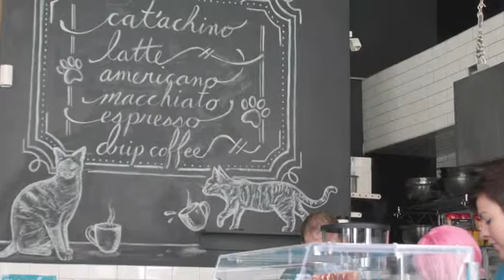NYC Cat Cafe 2014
The first Cat Cafe in the USA occurred over the weekend of April 24, 2014 as a 4 day event, in New York City, on the Bowery, downtown Manhattan. My Kitty Care went to check it out, and was happy to see  the enthusiasm  for cats! Plus, The North Shore Animal League parked a truck outside so people could adopt - and they did.